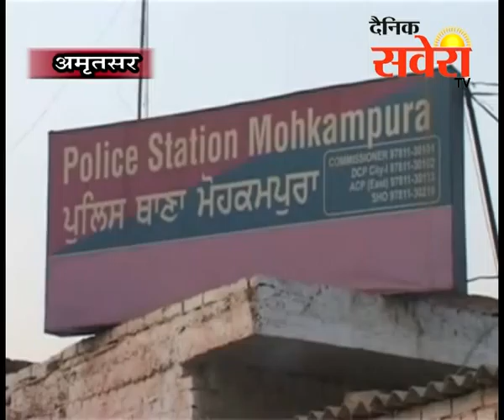कातिलाना हमला कर 40000 रुपये और चैन लूटी